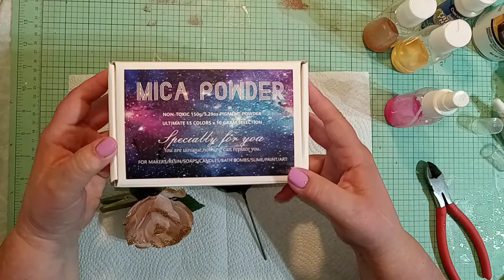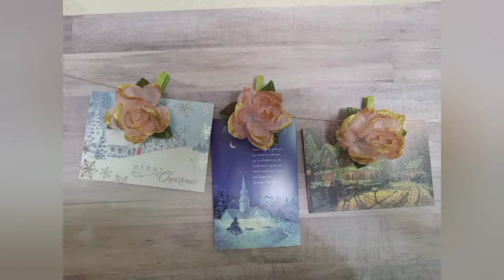Glittery Rose Clip-On Christmas Decorations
Learn to make this versatile Christmas decoration that can be used as ornaments, clips to hold cards, and even package decor. I'm using mica powder to color my roses because I love the shiny, irredescent look it gives, but you can use any rose or other flower you like, in any color you wish. Tons of options! Let this video inspire you!

List of things used:
Mica powder: Amazon
Rose bush
Large clothes pins
Tiny craft clothes pins: Dollar Tree
Tattered Angels Color Wash Tint
E6000
Clear spray sealer: Hobby Lobby
Triple Thick: Michael's
Ultra fine glitter in Champaign Gold: Walmart
Hot glue guns
Cordless drill
Drill bit size 1/3